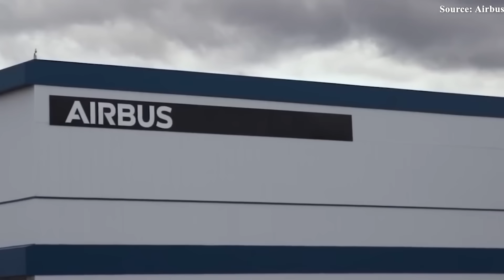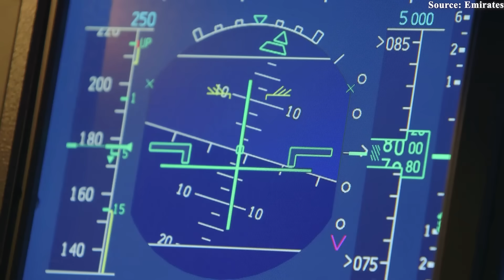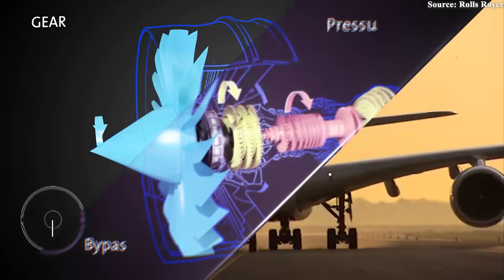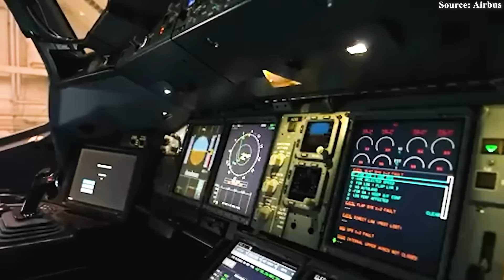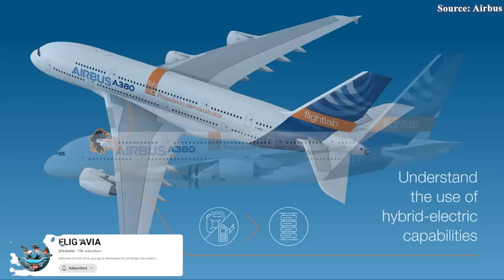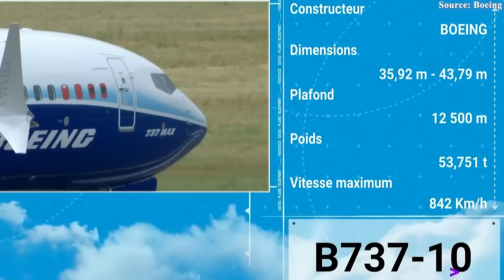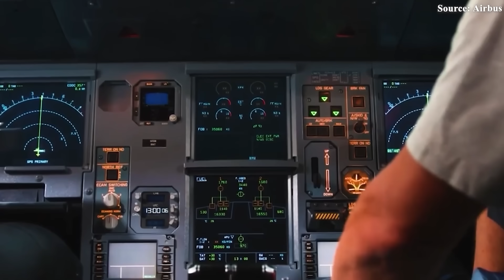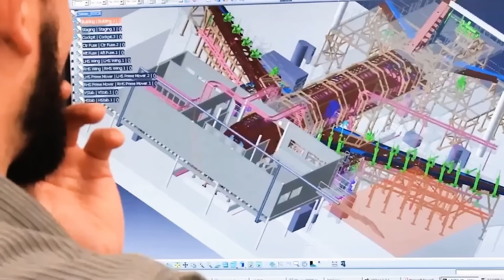Airbus' HUGE PLAN to Build The A390 that SHOCKED All Industry! Here's why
00:00 Intro
00:31 Why Airbus build the A390?
03:45 What will the A390 look like?
08:37 The Meaning of the A390
While Boeing is still struggling with a slew of issues lately, Airbus has shaken the entire industry with reports that it is planning what could be a decisive blow against its biggest US rival. According to sources, Airbus is quietly working on the development of a new aircraft called the Airbus A3 90—an aircraft based on the A3 80 platform and expected to directly compete with the Boeing Triple 7X.
So why could this new jet defeat Boeing? And how might it redefine the future of aviation? Let’s find out!
Why Airbus build the A390?
Airbus is placing a bold bet—and if it succeeds, it could rewrite the rules of modern aviation.
Launching a new widebody aircraft is never a simple task. It’s a high-stakes equation, blending cutting-edge engineering, global strategy, and tens of billions of dollars in financial risk. So what’s driving Airbus—the European aerospace giant—to take this leap?
The first and most crucial factor: market demand. Does the world really need a huge aircraft like the A3 80? When Airbus launched the A3 80—the so-called "king of the skies"—it had hoped to dominate long-haul, high-density routes. But instead of glory, it became a symbol of strategic misjudgment: too big, too expensive, and too limited. Only 144 airports worldwide could accommodate it, causing airlines scheduling headaches and soaring operational costs. Outdated engines only made things worse. To top it off, the A3 80 arrived just as the industry was shifting from hub-to-hub to point-to-point operations. A plane built for yesterday’s model quickly became obsolete in today’s world.
And when Airbus pulled the plug on the A3 80, it left a significant gap in its widebody long-haul segment—one Boeing eagerly filled with the 7 8 7 Dash 9, 7 8 7 Dash 10, and the soon-to-launch Triple 7X. And Airbus just left with only the A3 50 to hold the line.
The second factor: massive investment and the need for returns. A new aircraft program could cost as much as 15 billion dollars. Airbus can only justify such a risk if the potential market is big enough—at least 400 orders—to recover R&D and production costs. But there is always a solution to every problem. When Sir Tim Clark asked Airbus for a new version of the A3 80, Airbus said it would require over 20 billion dollars in investment, and surprisingly, Clark agreed without hesitation. Now, with a replacement for the A3 80, the equation is solved. But the pressure isn’t just financial. Environmental regulations are tightening fast. Any next-generation aircraft—including the potential A3 90—must feature cutting-edge engines, lightweight composite materials, and highly efficient aerodynamics to meet future emissions standards.
Furthermore, the timing might be perfect. By the mid-20 thirties, early A3 30 and Triple 7 will begin retiring en masse. Airbus has a golden window to introduce a brand-new widebody: one that’s more efficient, more sustainable, and ready for the SAF and hydrogen-powered era.